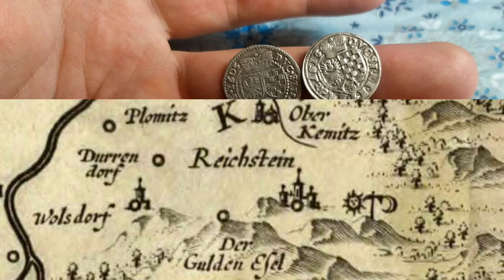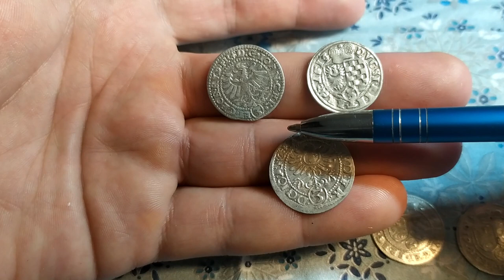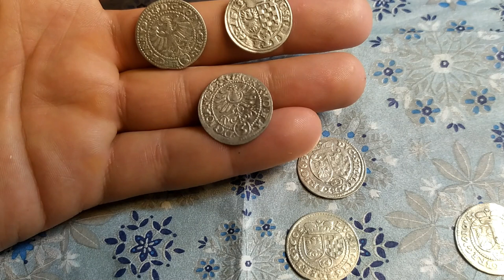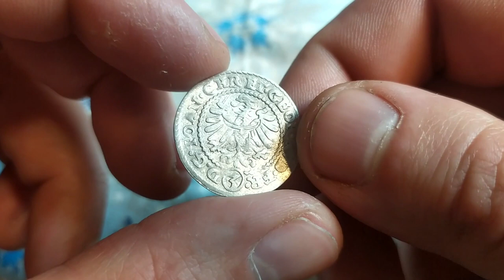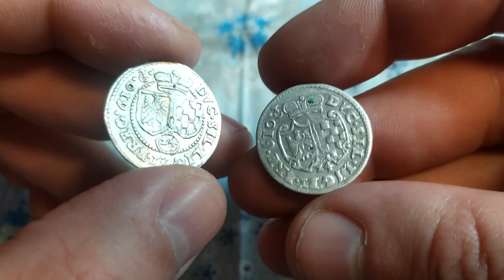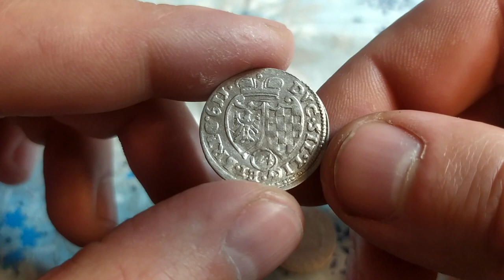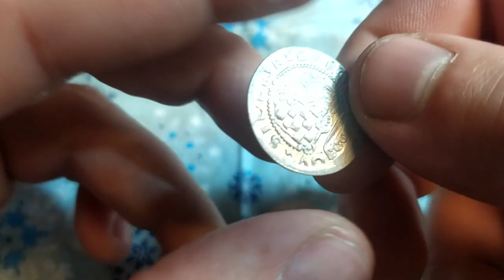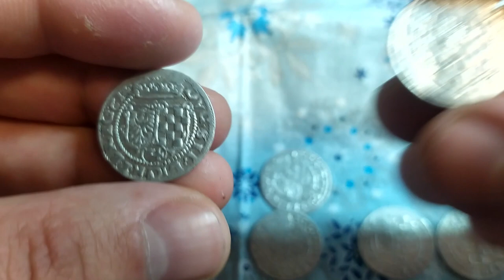Złotostockie trzykrajcarówki księstwa legnicko-brzesko-wołowskiego z lat 1603-1621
Śląsk - księstwo legnicko-brzesko-wołowskie - Jan Krystian Brzeski i Jerzy Rudolf Legnicki 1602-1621, 3 krajcary z lat 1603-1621 z mennicy w  Złotym Stoku.